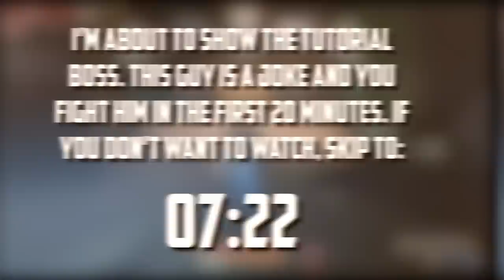An Exploration of 'The Surge 2' - Luke Stephens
The Surge 2 took me by total surprise. I expected something fairly average and bland, but instead I got an action RPG that goes toe to toe with some of the best we’ve seen in years. It’s incredibly impressive and I can’t applaud Deck 13 enough. If you’re a fan of Action RPGs with robust boss fights, intricate level design, and a vast array of equipment to craft, customize, and upgrade, then The Surge 2 is a must buy.

Patrons who make this channel possible:

Solid Contributor:
Ahmad Tammar
Kristoffer Jonsrud
Kevin Morris
John Barry
Matt Prangley
manksdude
Daniel Hellweg
Chris Kinsman
Kevin BÃ¼cheler
Maurice Nicolaas Raat
Nik Filippin
av latta meguca
Brent Woodhouse
Mohamed Akbar
Brian hale

Producers:
William Fielder
Reveticate
Dan Greenway
Cyber Jedi
Max Weidell

My Rig:
32GB DDR4 RAM, 2666mhz
1TB SSD
2x 4TB Barricuda HDD